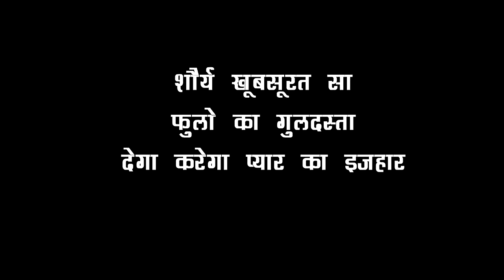SAAKK || OMG! इस खुबसूरत DANCE के जारिये ANOKHI करेगी SHAURYA से प्यार का इजहार,होगा दोनो का महामिलन